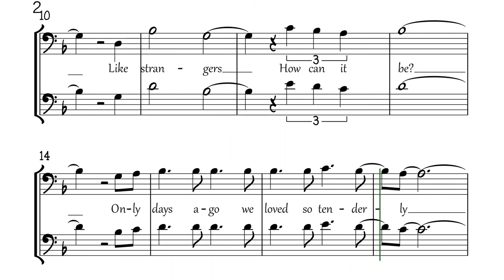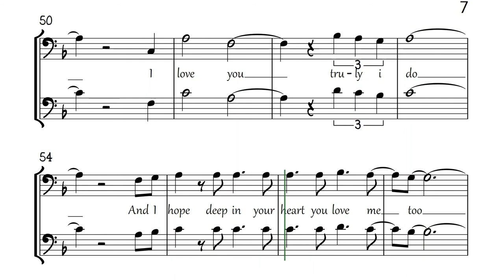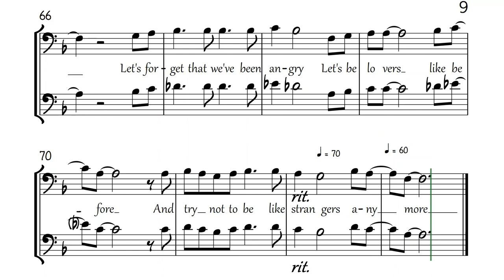Like Strangers I Cello or Trombone Sheet Music Backing Track Play Along Partitura Everly Brothers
Like Strangers

Like strangers
That's what we are
Darling, how can lovers pull apart so far
Like strangers?
How can it be?
Only days ago, we loved so tenderly
I love you, truly I do
And I hope deep in your heart you love me too
Let's forget that we've been angry
Let's be lovers like before
And try not to be like strangers, anymore
And swear not to be like strangers, anymor